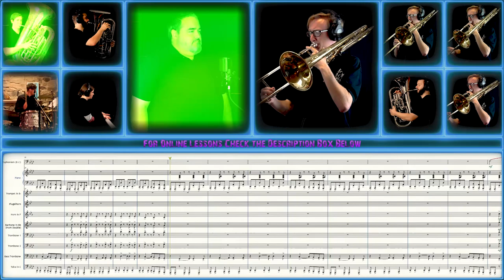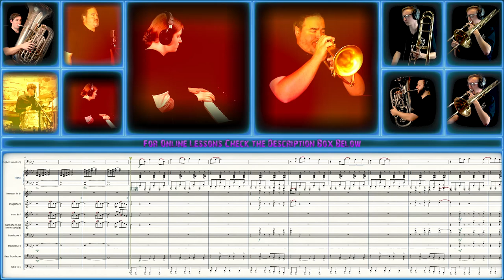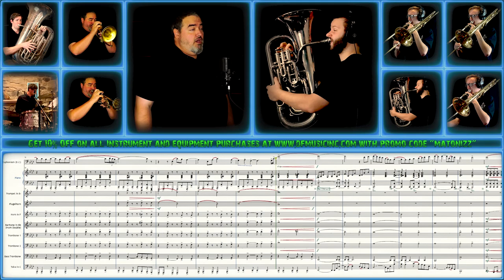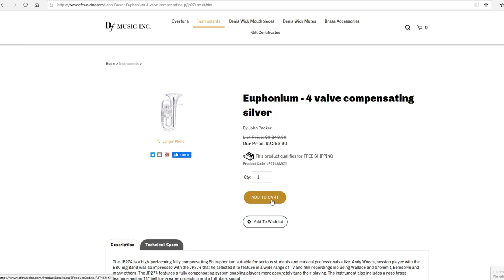Matonizz - The Best Days (Brass Pop Rock) Official Release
Our new single The Best Days for pop brass group. Enjoy peeps. Sheet music and backing tracks are available for download

Brian Kelley (C Tuba at RCB)

Sean Peterson (Drums)

Voldyne 5000: